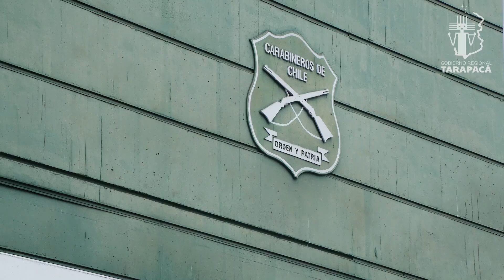Proyecto de conservación Primera Comisaría de Iquique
Gobierno Regional de Tarapacá - Seguridad 🚨

¡Acelerando los proyectos de Carabineros! 🫡

El Gobernador José Miguel Carvajal recibió los planos de la Primera Comisaría de Iquique de manos del general Juan González, con el fin de iniciar el proyecto de conservación del recinto a cargo del Centro Acelerador Tara-Paka. 👏🏼

¿De qué se trata esta iniciativa? Te lo contamos en la siguiente nota. 😉